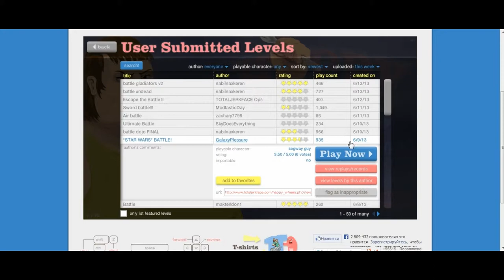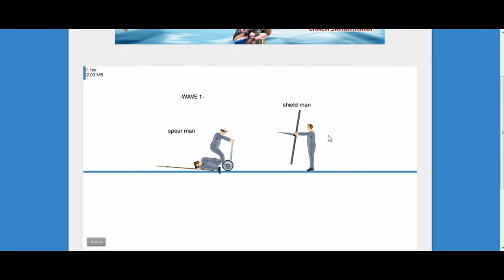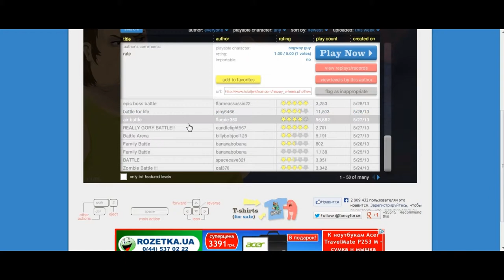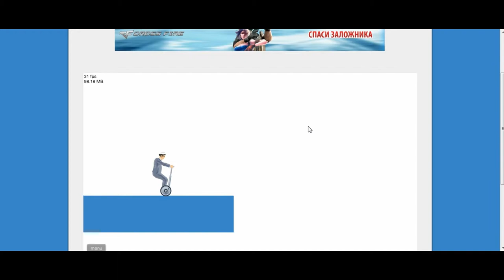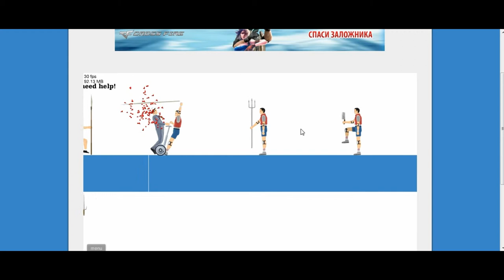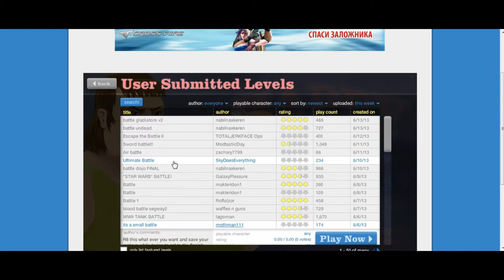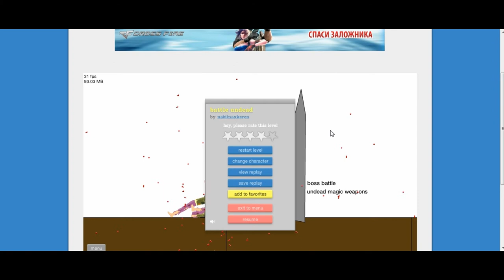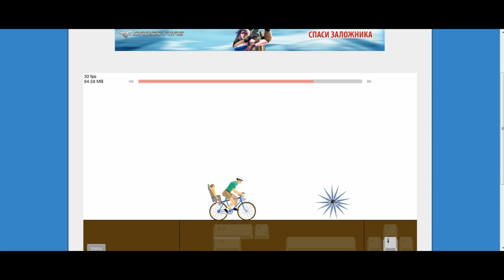Прохождение Happy Wheels №1 (Star Wars Battle)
Начинаем играть и умирать :)